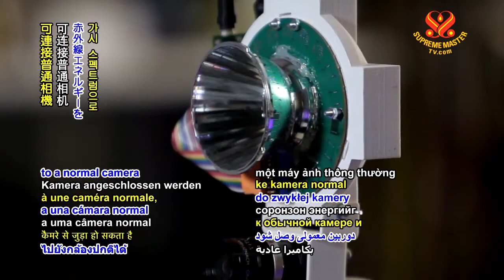1190 NWN 4 Israeli researchers develop low cost technology to show infrared colors 6m